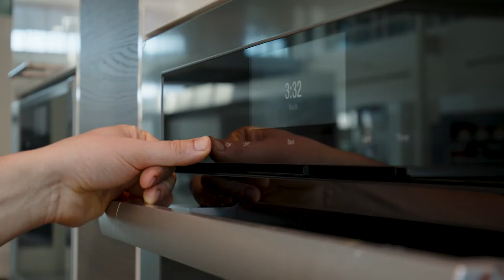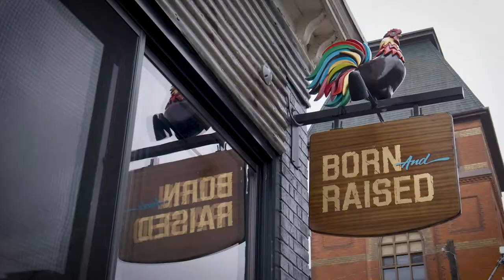A Chef's Journey - Chef Vittorio Colacitti - Full Episode